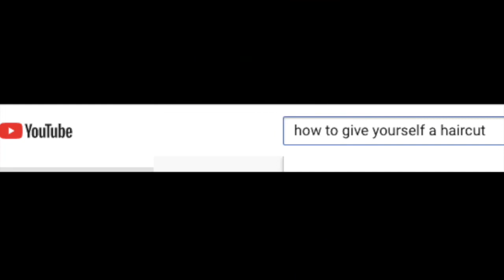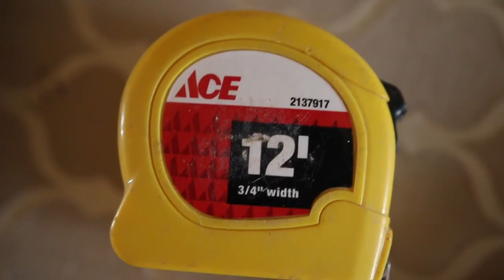Bunker episode 5 pandemic haircut